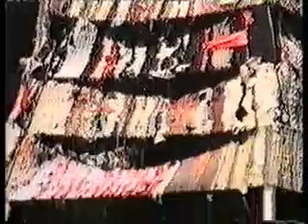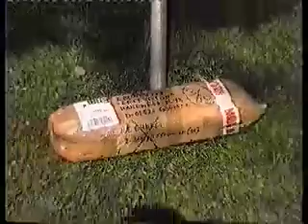Global Home, 2000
Global Home, 2000, My nomadic weaving workshop reaches Goerlitz, the easternmost city of Europe at that time. I camp in the monumental cemetery and teach absolute beginners to weave with any recyclable fiber.

Clips from Artemision Project.
Poetry: Andreas Blochwitz
Video Author: Weslaw Kleszcz